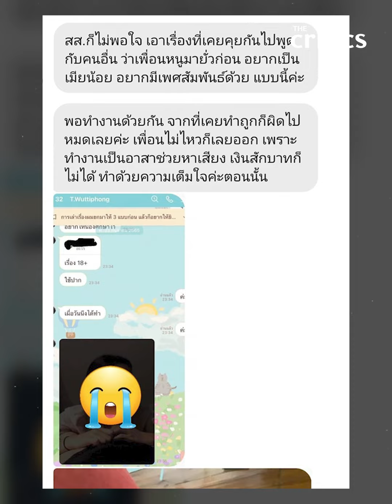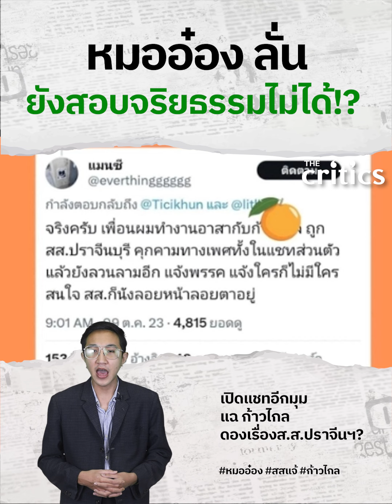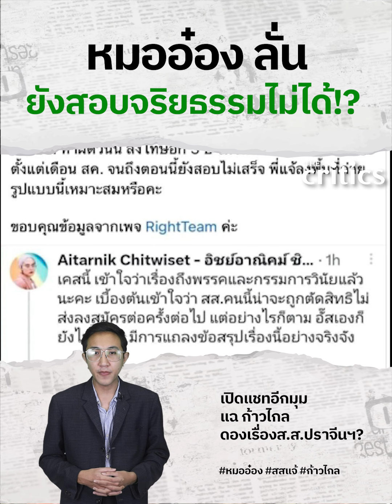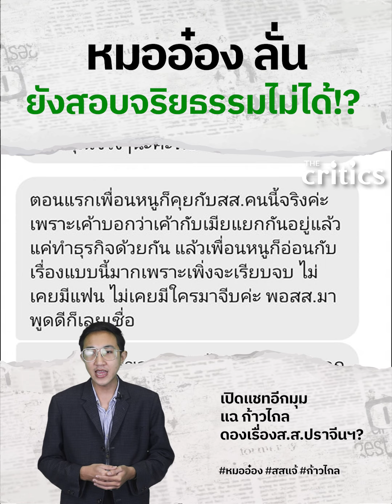เปิดแชทอีกมุม แฉ ก้าวไกล ดองเรื่องส.ส.ปราจีนฯ?